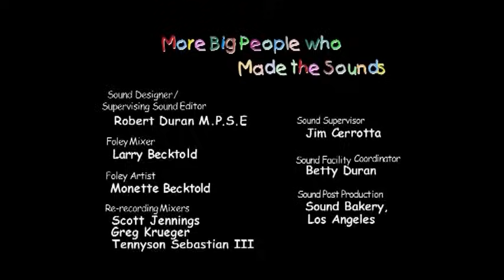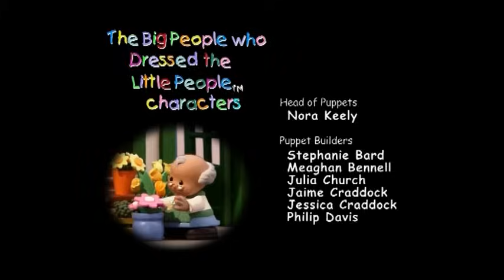Little People - La granja patas arriba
Los animales de la granja se han vuelto locos y Juan el granjero pide ayuda a Maria.